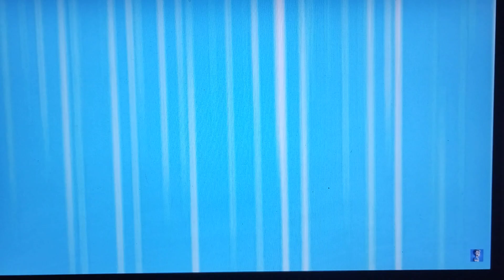go City Elimination Camp Survivors songs before we die în română